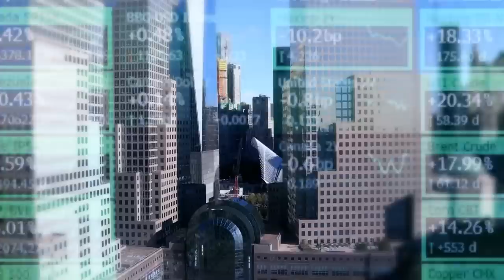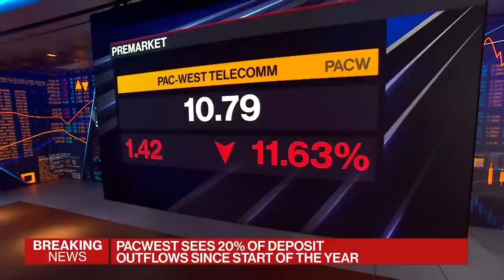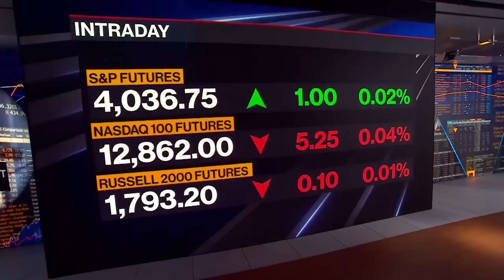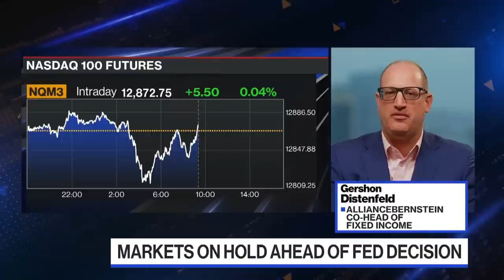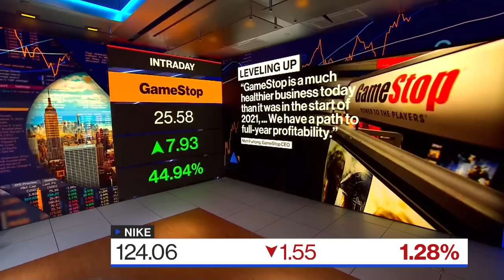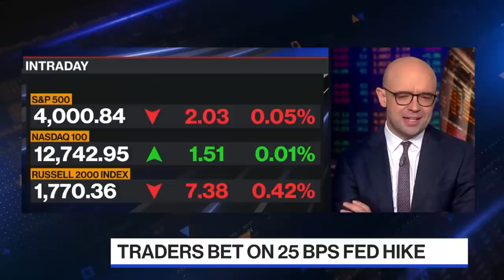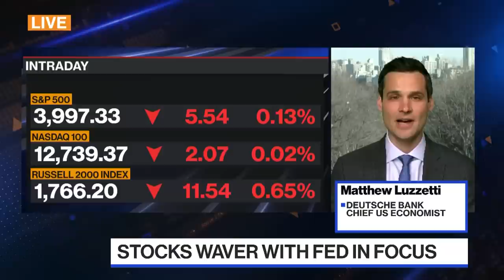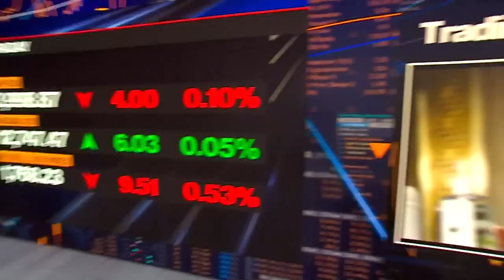'Bloomberg The Open' Full Show (03/22/2023)